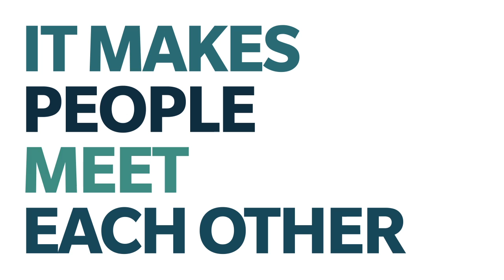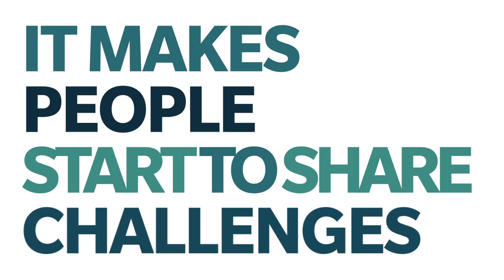What Is MINDFUL?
The team behind MINDFUL describes a groundbreaking initiative dedicated to helping you live a more satisfying life through the practice of mindfulness. Mindful, the new magazine leading the initiative, is on newsstands now.